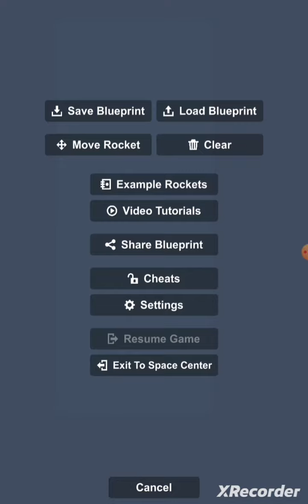Sfs space station with machanical arm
Today I show you my space station with a machanical arm this may be my first but prepare for many more videos